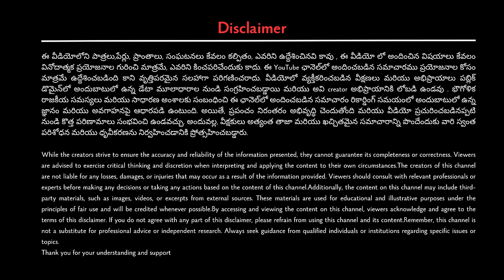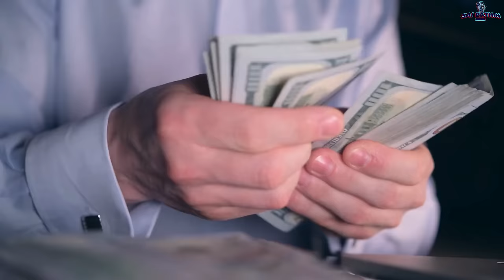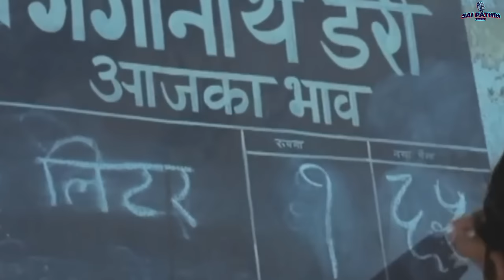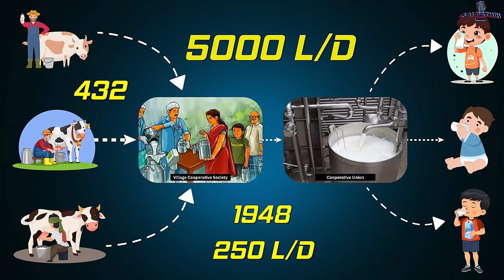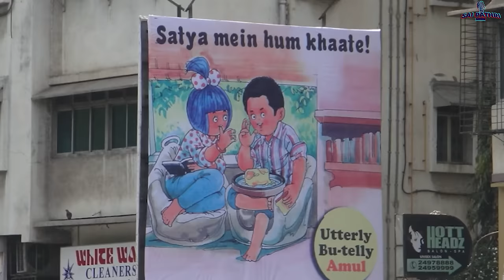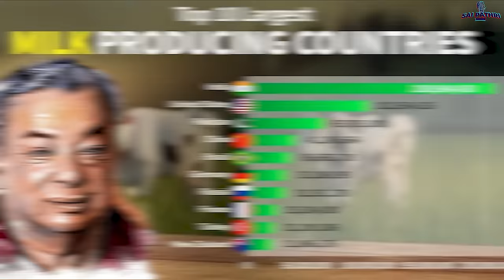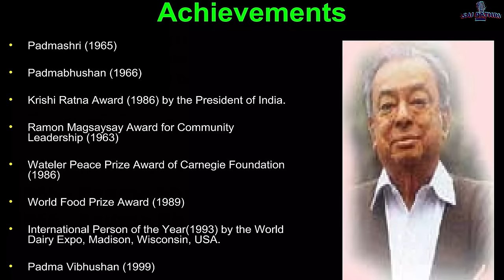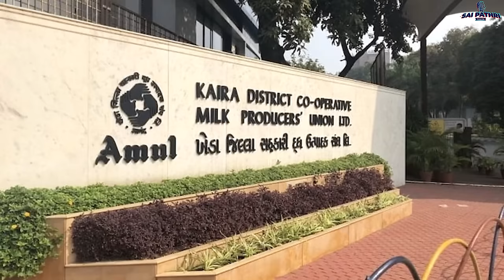Amul ₹72000 కోట్లు ఎలా సంపాదిస్తుందో తెలుసుకోండి | Business Case study of Amul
Untold Truth of AMUL - Discover the fascinating journey of Amul through our engaging business case study video. Founded in 1946 by visionary leaders Tribhuvandas Patel and Verghese Kurien, Amul has become an iconic brand synonymous with quality dairy products in India and beyond. Patel's foresight in establishing the Kaira District Co-operative Milk Producers' Union Limited laid the foundation for what would later evolve into the Amul cooperative movement, empowering rural dairy farmers and revolutionizing India's dairy industry.

Verghese Kurien, often hailed as the 'Father of the White Revolution,' played a pivotal role in Amul's growth and success. His innovative approach to dairy farming and management transformed Amul into a model of cooperative entrepreneurship, driving socio-economic development in rural India. Under Kurien's leadership, Amul pioneered the concept of 'Operation Flood,' which propelled India to become the world's largest milk producer.

Through our video, delve into the inspiring stories of Tribhuvandas Patel and Verghese Kurien, exploring their unwavering commitment to empowering farmers and building a sustainable dairy ecosystem. From humble beginnings to global recognition, the Amul story is a testament to the power of collaboration, innovation, and social impact in business."

Team Sai Pathri Talks

Chapters
00:00 Farmer Hardships
00:35 The OG brand enters US
02:26 Beyond 7 decades
04:45 Birth Of Amul
06:10 The Hero enters
07:43 Amul vs Nestle
11:11 Birth of Amul Girl
12:19 White Revolution
14:37 True Inspiration